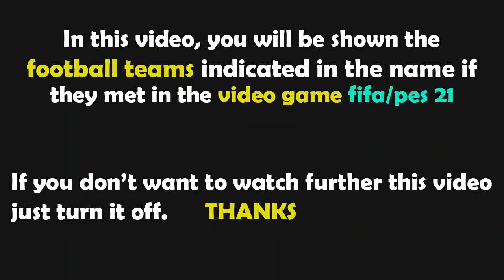FIFA 21 Gameplay | Erzurumspor vs Antalyaspor | 2021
Erzurumspor Antalyaspor hazırlık maçı
Erzurumspor Antalyaspor